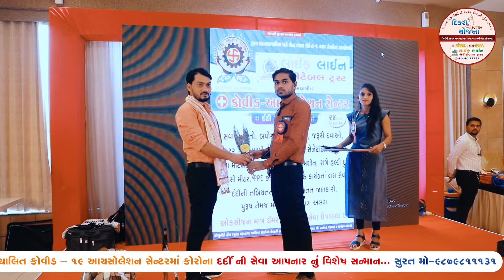LIFE LINE UNITED FOUNDATION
લાઈફ લાઈન ચેરીટેબલ ટ્રસ્ટ દ્વારા સંચાલિત કોવીડ - 19 આયસોલેશન સેન્ટરમાં કોરોના દર્દી ની સેવા આપનાર નું વિશેષ સન્માન...